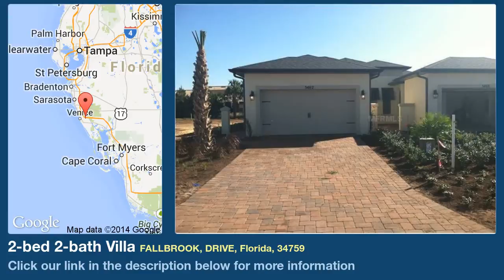2-bed 2-bath Villa for Sale in Drive, Florida on florida-magic.com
More info on Villa for Sale in Drive, Florida with 2-bedroom, 2-bathroom

Solivita is a celebrated and admired 55+ community in Kissimmee, Florida. Each of our 4,200 acres and 150,000 sq. feet of stellar amenities was imaged and executed solely with you in mind. The homes and lifestyle of Solivita are why Where to Retire magazine ranks us one of the nation's Top 50 master-planned communities. It's no wonder that over 7,000 folks from around the area and across the nation have chosen to call Solivita home.